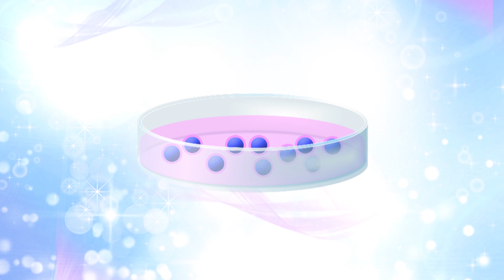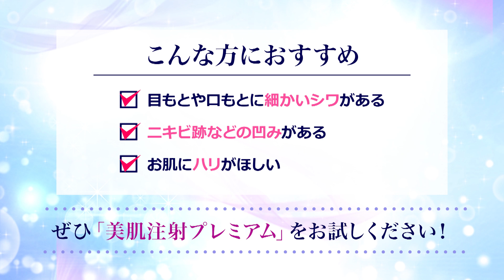【シワがなくなる】気になるシワの改善に！美肌注射プレミアム 品川美容外科／品川スキンクリニック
お肌のお悩みをまとめて改善！
目もとにハリを出したい方に。美肌注射プレミアム。

美肌注射プレミアムは、いま注目の「再生医療」をヒントに当院が独自に進化させたエイジングケアです。
※2024年9月2日より『美肌注射プレミアム』は『美肌注射』へ名称変更いたしました。

【美肌注射プレミアム　解説キャプチャー】
0:18 美肌注射プレミアムの効果とその理由
0:59 施術のビフォーアフター　複数回打つとさらに高い効果が見られます✨
1:08 さらにケアしたい方へ　『美肌アモーレ』と組み合わせて効果アップ！
1:31 こんなお肌の悩みがある方はオススメ！

【料金改定のお知らせ】

美容整形・美容外科なら品川美容外科。
全国各地に院を持つ品川美容外科。美容専門医による無料カウンセリングを実施中！
小さな悩みからでも、美容のプロにご相談ください😊

☆☆品川美容外科／品川スキンクリニック　公式情報☆☆

人気のメニューもお得に受けられる！美容症例モニターのご案内🔍
★モニター応募はこちらから

キレイになる情報をわかりやすく解説！品川美容外科がおくるビューティーメディア📚
★Shinagawa Beauty Naviへはこちらから